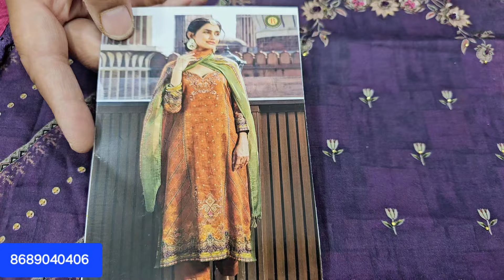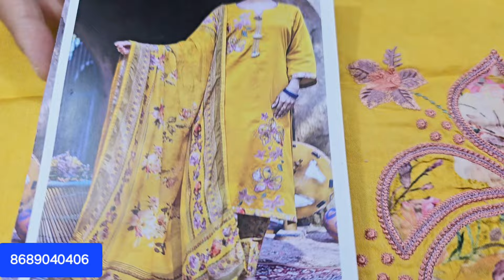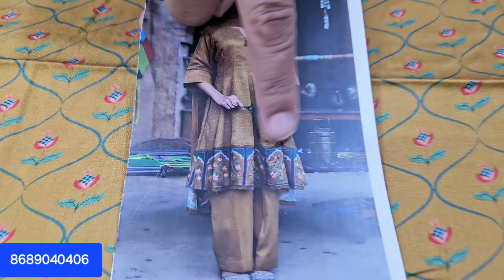Ramtex Brand Premium Cotton Suits Collection || Summer Friendly || No Linning Needed Ganga Fashion